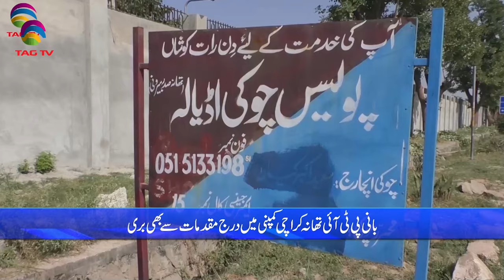Pakistan News Bulletin with Mehreen Ameen - 20 MAY, 2024